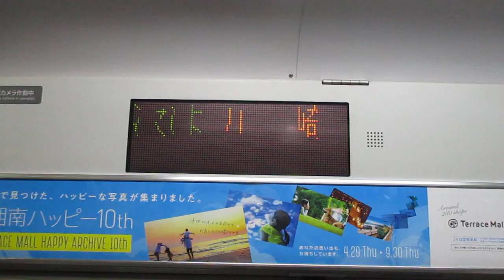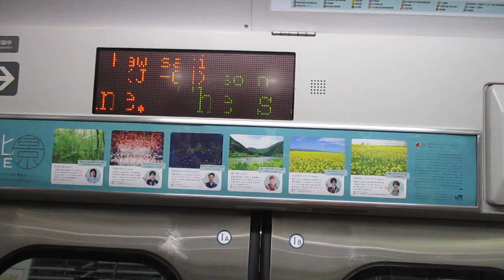【平塚～籠原間各駅停車、再び国府津機器更新車ペアに乗車！！】上野東京ライン高崎線直通普通籠原行きE231系近郊型S-18編成(機器更新車)+K-06編成(機器更新車)15両 川崎駅発車